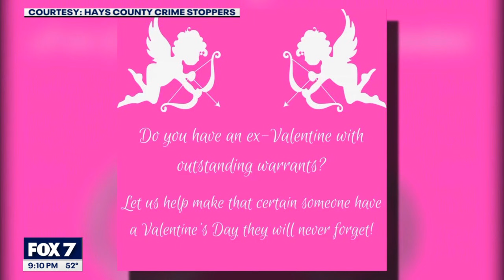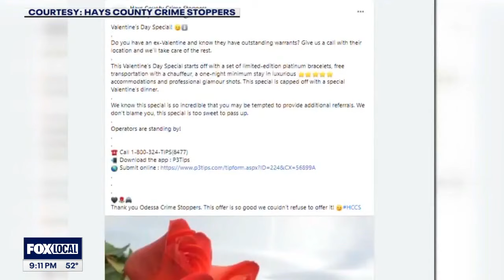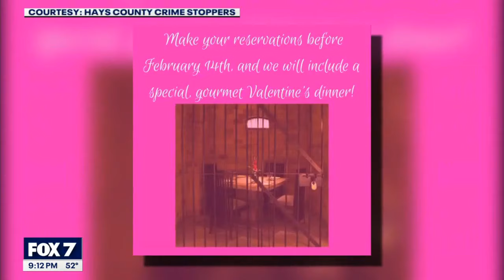For Valentine's Day, you can turn in your ex in Hays County | FOX 7 Austin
Hays County Crime Stoppers is offering a Valentine's Day special to turn in your ex, if they have an outstanding warrant, for the holiday.